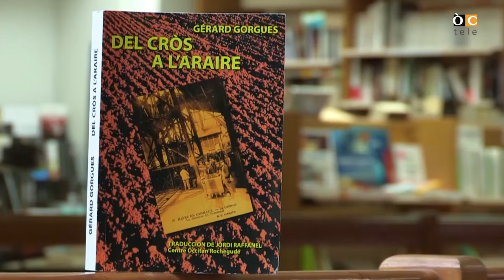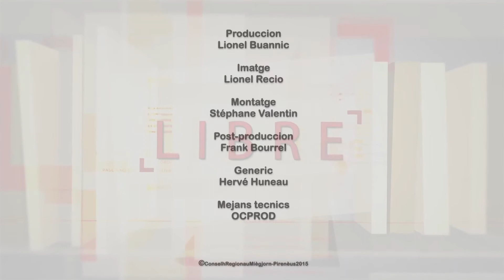Libre 19 : Del cròs a l'airaire - Librarià Transparence ( Albi )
« Libre » est l’émission littéraire d’ÒCtele , en quelques minutes un lecteur présente et critique une oeuvre de la littérature occitane. Les 69 numéros ont été tournés dans huit grandes villes de la zone géographique occitane.

« Libre » qu'ei l'emission literària de ÒCtele. En quauques minutas un lector presenta e critica ua òbra de la literatura occitana. Los 69 numèros qu'estón rodats en ueit vilas granas de la zòna geografica occitana.

Abonatz vos a la cadena youtube d'ÒCtele entà arretrobar los ancians episòdis de :